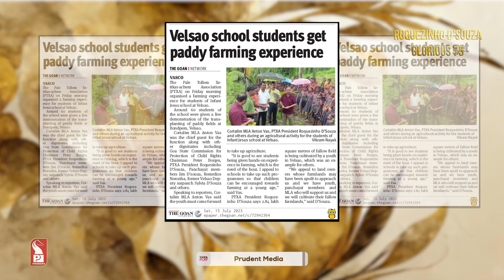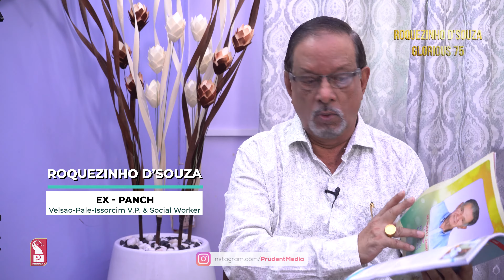Roquezinho D'Souza: Glorious 75 | Prudent | 020823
In this special program we speak with Roquezinho D’souza on his political journey. His well-wishers wish him on his 75th birthday.